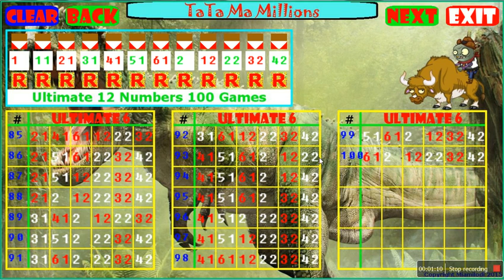How To Display More Tickets In Tata Ma Millions Lotto App - Lottery Results!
How To Display More Tickets In Tata Ma Millions Lotto App. How to Use Tata Ma Millions Lotto App.